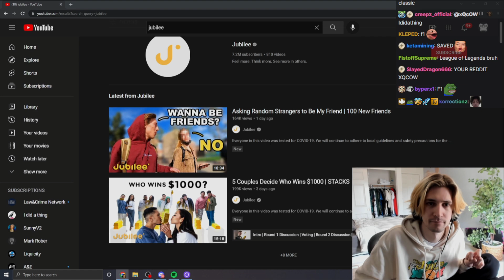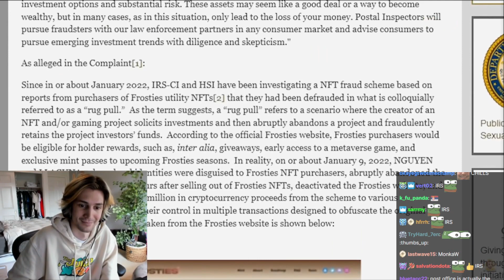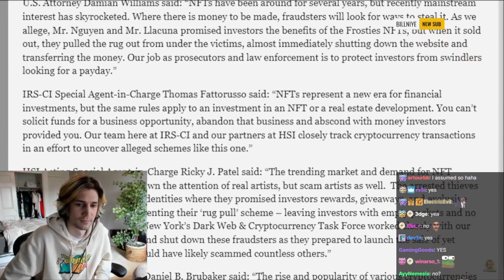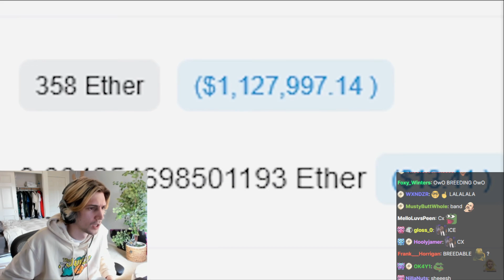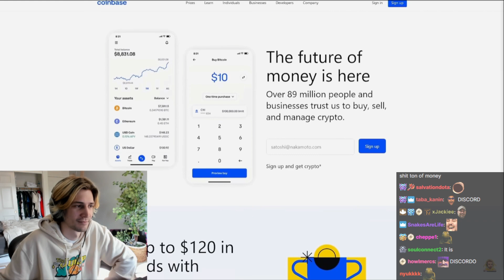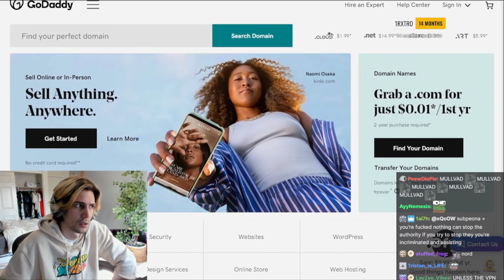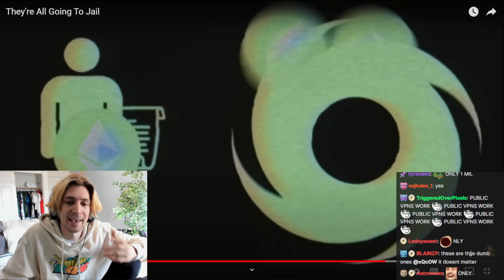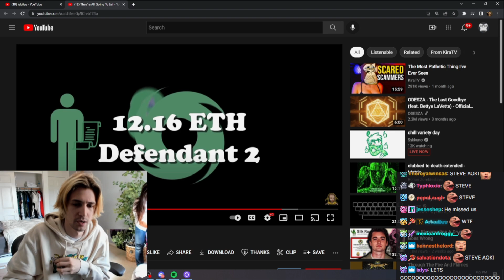xQc Reacts to They're All Going To Jail [NFT SCAM]